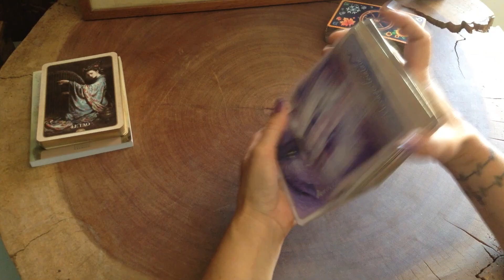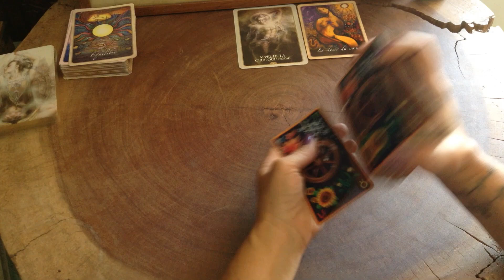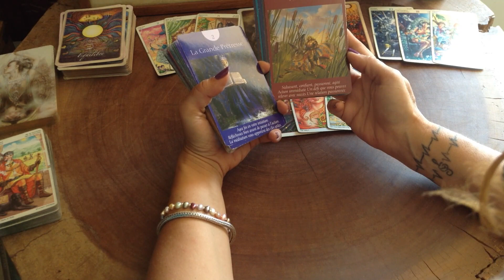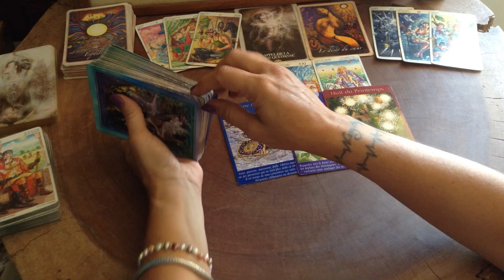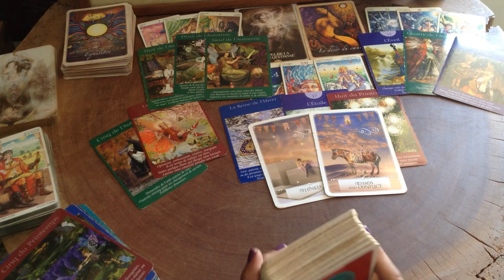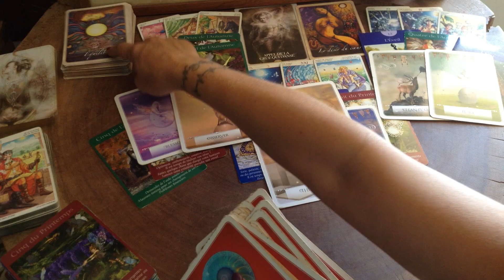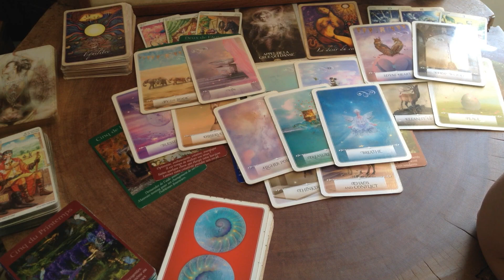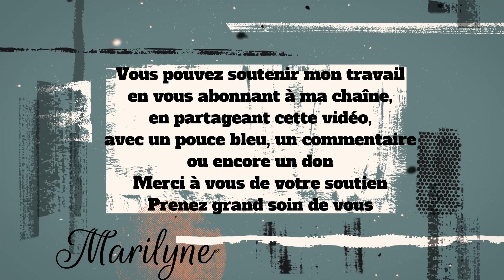29 Aout: Trouvez l'Equilibre et les Désirs de votre Coeur seront comblés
00:00 Energie du jour et Astrologie avec l'Oracle de la Spiritualité de Toni Carmine Salerno
13:00 Tarot Wheel of the Year (ed Lo Scarabéo)
20:00 Energies du Coeur avec le Tarot des Fées de Doreen Virtue et Radleigh Valentine
27:00 Oracle Wisdom of the Oracle de Colette Baron-Reid